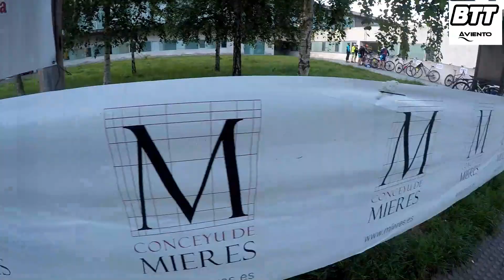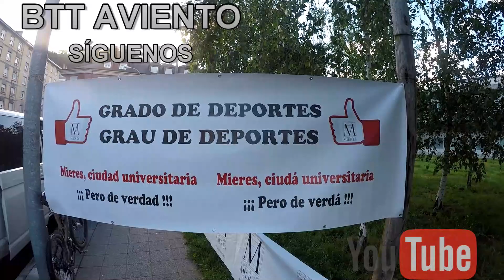XIII QUEDADA BTT LOS SOBRAOS 2018 BTT AVIENTO MADA DJ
Otra edición más y ya van XIII de la Quedada Anual de Mayo que realiza el Grupo LOS SOBRAOS de Mieres.Como cada año distinto recorrido,esta vez con algo mas de barro por el tiempo de días anteriores.Aún así lo pasamos genial con amigos y conocidos realizando lo que mas nos gusta. puro Btt con sendas,caminos enbarrados,zonas técnicas y un entorno inigualable.Nuestra enhorabuena a toda esa familia que forma este grupo y el año que viene deseando el nuevo formato y nacimiento de otra prueba.Un abrazo a tod@s.
BTT AVIENTO
Track de la ruta larga: